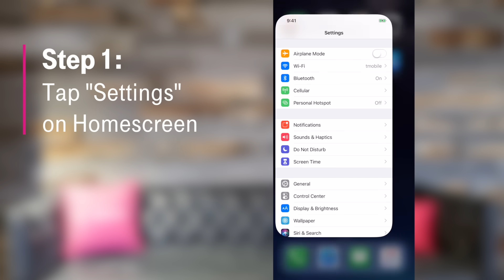How To Turn On WiFi Calling for iPhone and Android | T-Mobile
Learn how to turn on WiFi calling for your iPhone or Android phone. Des gives you the step by step instructions so you can make free phone calls!

How to turn on Wi-Fi calling for iPhone & Android (0:00)
iPhone (0:10):
- Make sure your phone is connected to a WiFi network (0:11)
- Tap "Settings" on Homescreen (0:21)
- Tap "Cellular" in Settings (0:25)
- Tap "Wi-Fi Calling" in Settings/T-Mobile (0:27)
- Tap "Wi-Fi Calling on This iPhone" on On/Enable (0:29)

Android (0:35):
- Tap "Settings" in App drawer (0:44)
- Tap "Connections" in Settings (0:45)
- Tap "Wi-Fi Calling" in Settings (0:48)
- Select "Wi-Fi Calling" to "On" (0:51)

In this T-Mobile How To video, Des shows you how to turnonwificalling for your iPhone and Android phone.